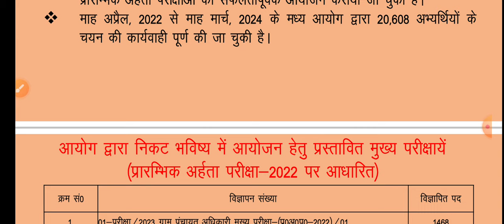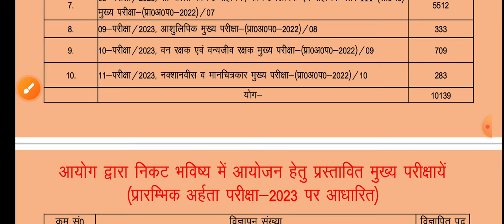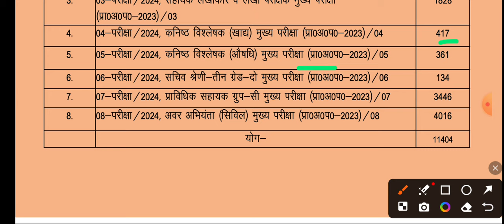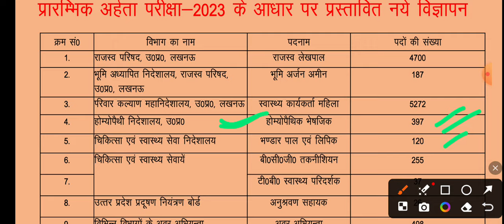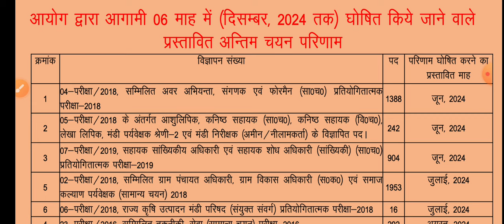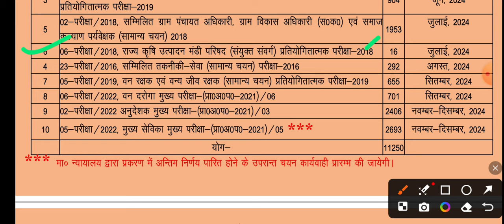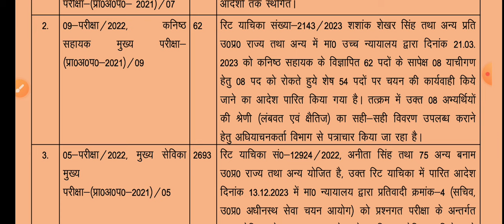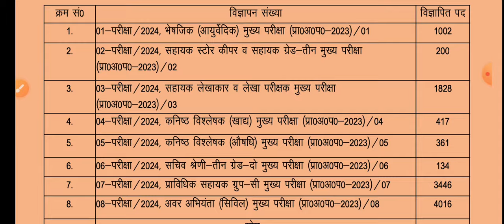खुशखबरी– UPSSSC ANM महिला स्वास्थ्य कार्यकर्ता 5272 पदों पर भर्ती ई अधियाचन जारी